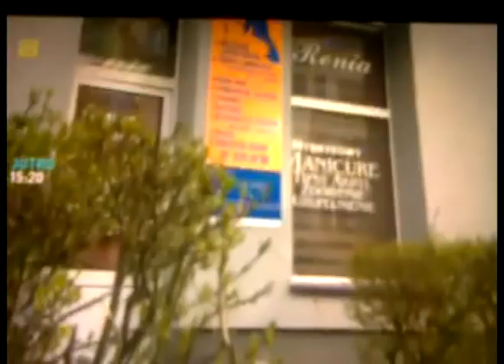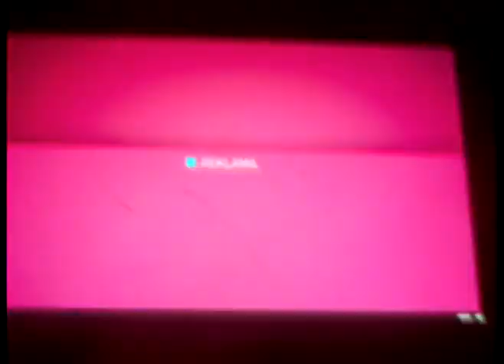TVN Style oprawa graficzna 2014